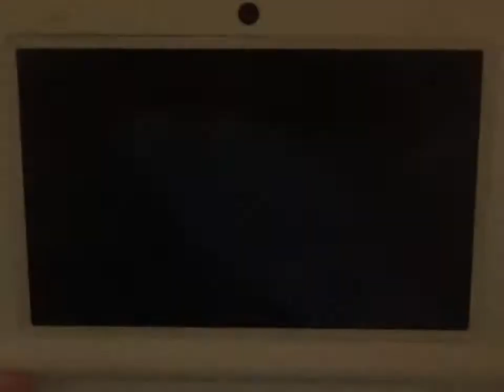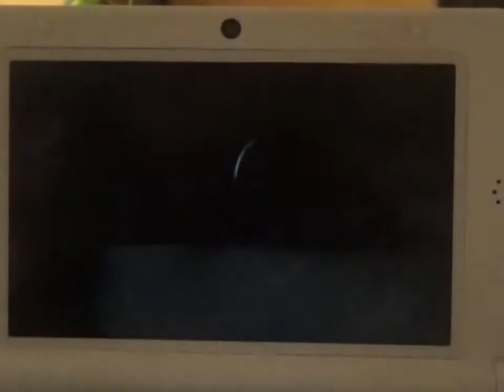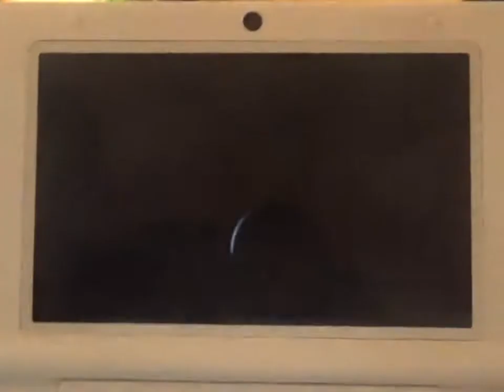Rema que te rema - Mario Party Island Tour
Hoy el remo será el protagonista en esta parte de Mario Party Island Tour, en la que junto a Luigi y tres oponentes, jugaremos al minijuego “Piragüismo extremo”, en el que tenemos que remar en una piragua y navegar por un rio con cascadas para llegar lo antes posible a la meta. Más de un choque contra la pared está asegurado.
Canal Micro, el canal del periodismo a Canal Jaca a Ferias de Málaga y a Pokegamer Gracias por vernos y hasta pronto.